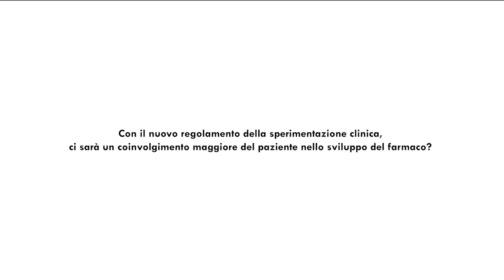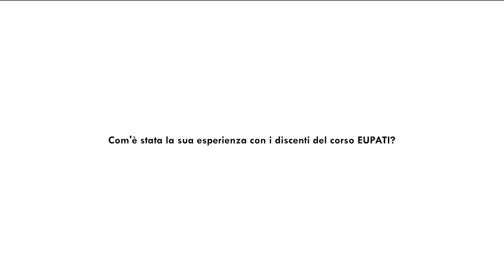Corso per Paziente Esperto EUPATI 2023 - Intervista a Sandro Centamore - AIFA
Roma, 9 Giugno 2023: Sandro Centamore dell'Ufficio Sperimentazione clinica AIFA (Agenzia Italiana del Farmaco) è stato per la prima volta relatore durante la 4a edizione del Corso per Paziente Esperto EUPATI, organizzato in Italia  da AdPEE.
 In questa intervista, un suo parere in merito al nuovo regolamento sulle Sperimentazioni Cliniche in Italia e l'esperienza di confronto con i Pazienti Esperti EUPATI